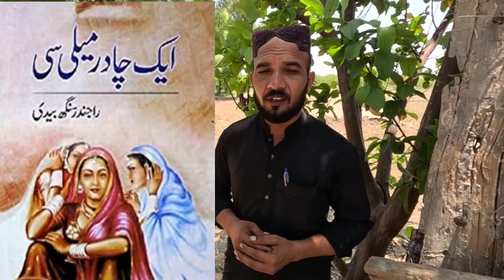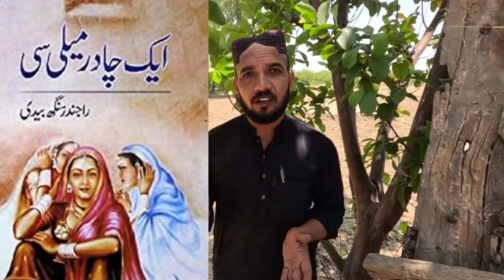S. Tara Singh Zaildar de Ghar di Nishani || Pind Daleke Goraya Sialkot Pakistan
Sanjha Punjab ji aj tuhano Pind Daleke Tehsil Daska District Sialkot Pakistan vich vasan wale S. Tara Singh Zaildar de ghar di Nishani dikhan ja reya ji Jo k before Partition 1947 ton pele es alaqe di jani mani shaksiyat san.
Umeed karneya tuhano sadi aj di video bohat wadiya lagay gi,,,,,Shukria